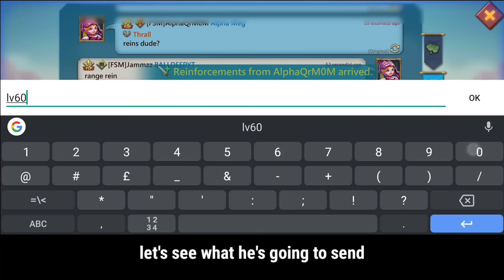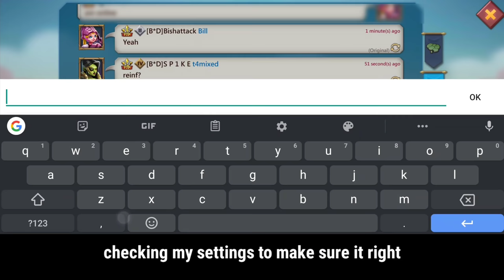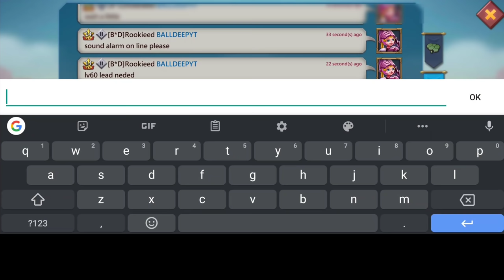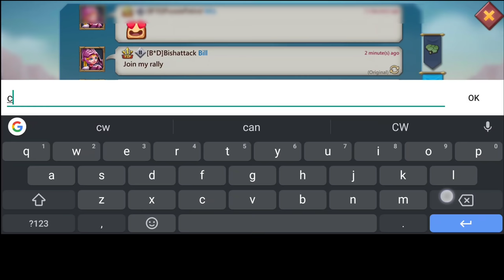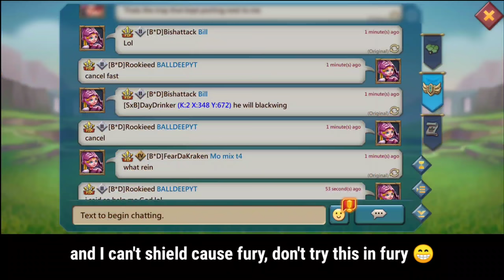HOW TO TAKE/CAPTURE A RALLY LEAD WHILE IN FAKE GEAR - Lords Mobile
99% chance, how to capture a rally leaders that rallying you Inn their fake gear❣️